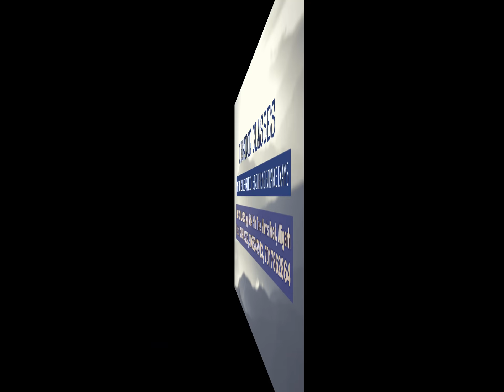2019 New Batches Organon Classes Aligarh IIT and NEET Coaching Aligarh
2019 New Batches Organon Classes Aligarh IIT and NEET Coaching Aligarh
Organon Classes
A Premier Coaching Institute for Medical and Engineering Entrance Exams
New Batch 2019 for IIT and NEET in Aligarh